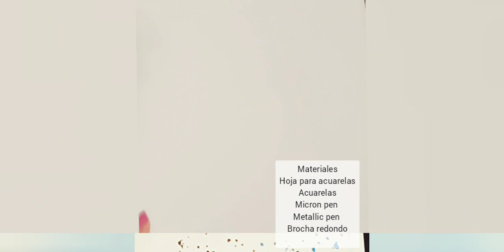Como pintar libelulas con acuarelas